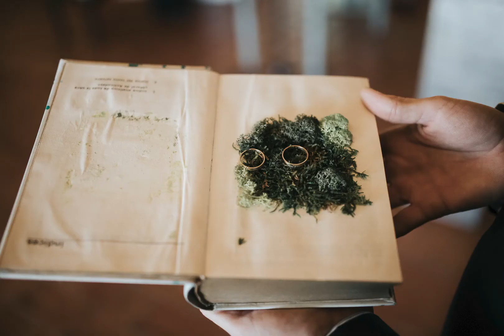Boda Natalia & Pedro | JAVI HINOJOSA